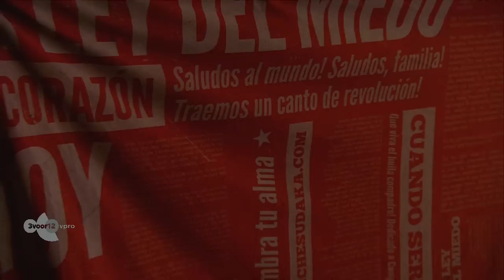Che Sudaka - Full Show @ Netherlands 2015 HD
Festival Down the Rabbit Hole - Beuningen - 28/06/2015

Management:
Markus “Rogue” Rogozinski